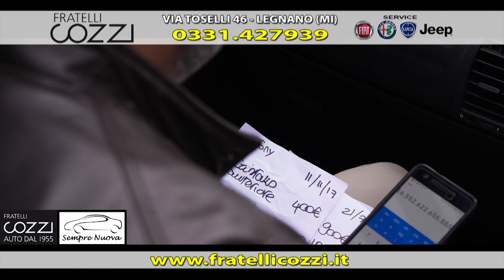F.LLI COZZI 26-2-20